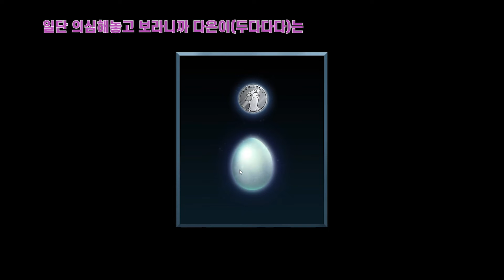오리한테 오리냐고 물어보면 생기는 일 (구스구스덕)